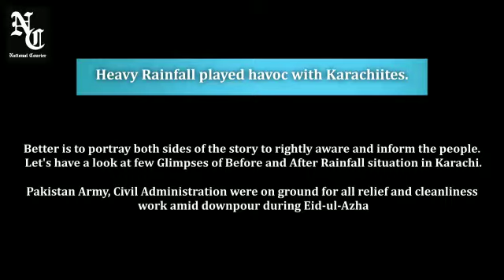Heavy Rainfall in Karachi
Heavy rainfall played havoc with the lives and properties of Karachiites, at the same time civil administration also put all there efforts to bring comfort to the people.